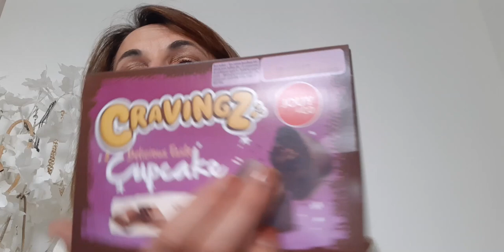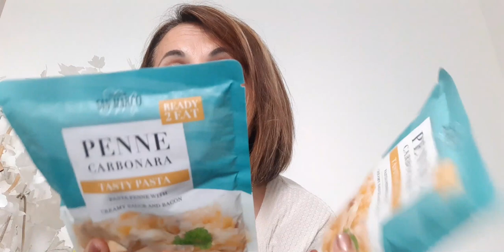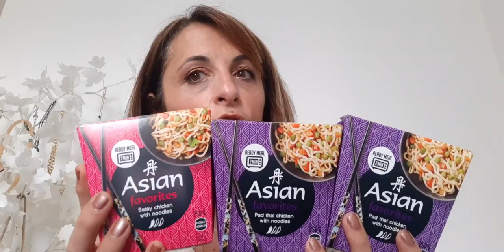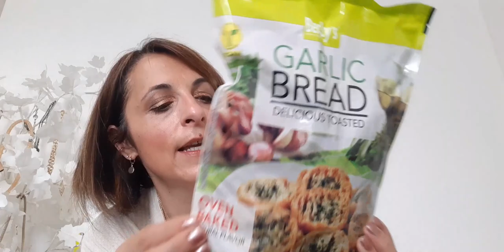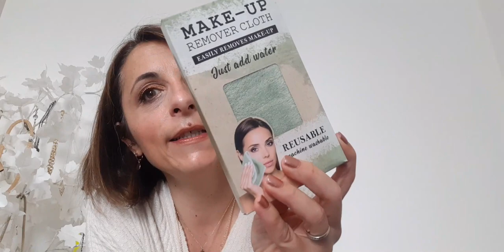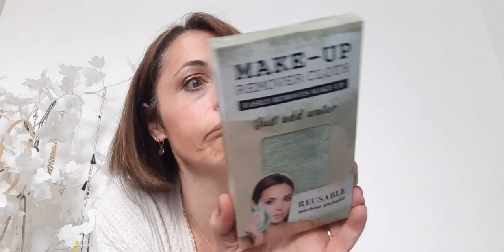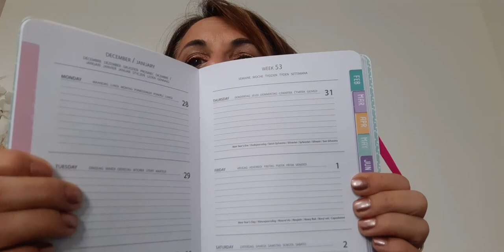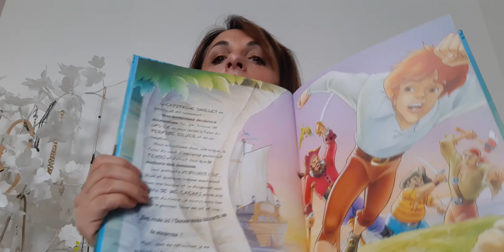BIG HAUL ACTION 😁😁nouveautées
J'espère que vous allez toutes et tous bien malgré la situation et le temps pluvieux .
Voici ma nouvelle vidéo qui est un haul Action .

Bon visionnage !!🎞🎞🎞

N'hésitez pas a donner vos avis en commentaire , je me fairais un plaisir de vous répondre .
N'oubliez pas de cliquer sur la petite cloche , afin d'avoir une notification lorsqu'une nouvelle vidéo sera en ligne .
N'hésitez pas non plus a me rejoindre sur mon compte Instagram , sur lequel je également plein de chose avec vous .

BISOUS , BISOUS , et à très vite pour une nouvelle vidéo !!!😘😘😘😘

Mon code parrainage : @lalalab : PGYOFYXQ
Mon code parrainage : @jow.cuisine : 2682D8